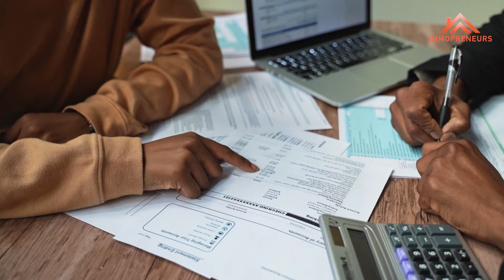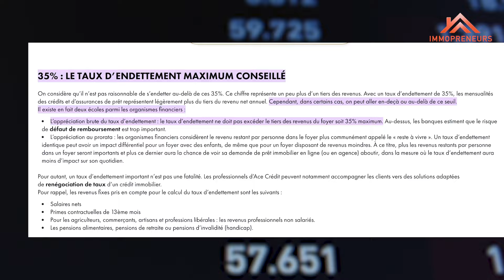Les BANQUES peu connues qui octroient du CRÉDIT IMMOBILIER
👉 Voici le lien pour participer à la prochaine RENCONTRE DES IMMOPRENEURS !

Les banques peu connues pour investir dans l'immobilier

✅ As-tu une QUESTION ? Réserve un appel GRATUITEMENT avec moi

✅ Télécharge ton ebook GRATUIT sur les 10 COMMANDEMENTS de l'Investissement Immobilier Rentable

Si cette vidéo t'as apporté un plus, met un "pousse up"👍  et partage la. Tu peux aussi me donner ton appréciation dans les commentaires

Rejoins la newsletter (liste email pour recevoir du contenu éducatif toutes les semaines)

Rejoins-moi gratuitement sur télégram. Je te donne des astuces au quotidien !

Lien formation en immobilier rentable

Les livres pour s'instruire sur vous, l’argent et l’immobilier

Tout le monde a un mindset de Sudehy

La chèvre de ma mère de Ricardo KANIAMA (à lire d'urgence !)

L'autoroute du Millionnaire de MJ DeMARCO

Père riche Père Pauvre de Robert Kiyozaki

AGIR: 5 ans pour virer son patron, quitter son banquier et vivre la belle de Thami Kabbaj

L’investissement immobilier locatif intelligent de Julien Delagrandanne

7 clés pour sortir du brouillard fiscal de Sonia Montella

Comment investir en l'immobilier locatif ? (Pinel LMNP SCI Achat Revente Foncier) :

Fiscalité immobilière et défiscalisation de Jean Dereix et Stéphane Kislig

Comment je suis devenue rentière en 4 ans d'Elise Franck

Ton Cadeau de bienvenue :
Bonus : télécharge ton outil d’estimation de travaux pour être réactif et te positionner rapidement sur le bien s’il t’intéresse.

Mon job : si vous souhaitez vous lancer dans l'investissement immobilier et ne savez pas par où commencer, n'hésitez pas à me contacter. J'accompagne les primo-investisseurs pour se lancer, et ceux qui ont déjà commencé à aller plus loin. De la recherche d’un bien rentable jusqu’à la mise en location, en passant par le montage d’un bon dossier bancaire.
Mes réseaux : ne manquez rien des contenus que je poste !
suivez-moi :
Groupe Facebook : Les immopreneurs

L'investissement est un excellent moyen d'arrondir ses fins de mois voire même de changer de vie.
Nous parlerons beaucoup de l'investissement immobilier car c'est pour moi le meilleur investissement qui soit.
Motivation - apprentissage - passage à l'action. Voilà les maîtres mots pour réussir tout ce que vous entreprenez.